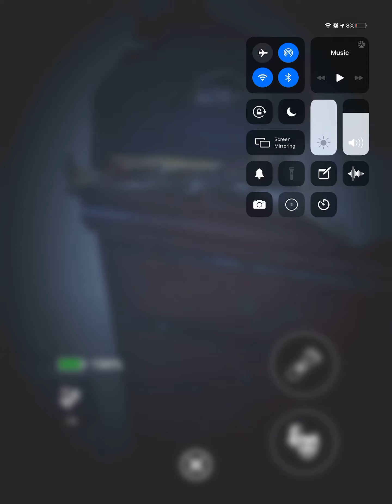FNAF AR: magician mangle boss attempt